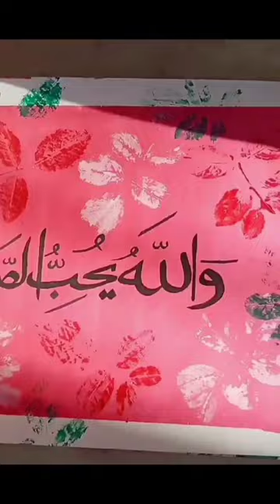art is pink